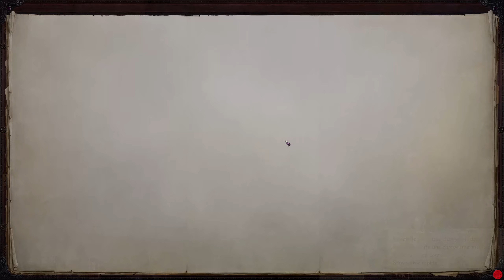[FR] Pathfinder Wrath of the Righteous ep 82 : On recrute une Succube !!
Pathfinder Wrath of the Righteous va mener Yuna, une jeune femme au cœur d’une guerre contre les démons. Nous devons es purifier pour que le monde puisse de nouveau vivre sans malheur. Durant notre voyage nous pourrons nous renforcer pour nous préparer à la confrontation finale. Nous pourrons également suivre une voie mythique pour que tous se souviennent de Yuna comme la sauveuse du monde …